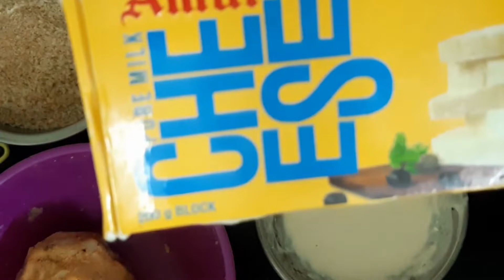How to make Potato cheese balls in telugu పన్నీరు చీజ్ బాల్స్😋